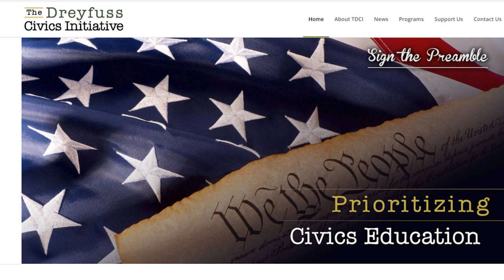Richard Dreyfuss Says Presidential Debates Reflect 'Civics Crisis'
Oscar winning actor and Encinitas resident Richard Dreyfuss is receiving and award tonight. It's called the Peacemaker Award given by the National Conflict Resolution Center. It's for his efforts to reinstate civics in public education. KPBS reporter Angela Carone spoke with Dreyfuss about an understanding of civics is so important.